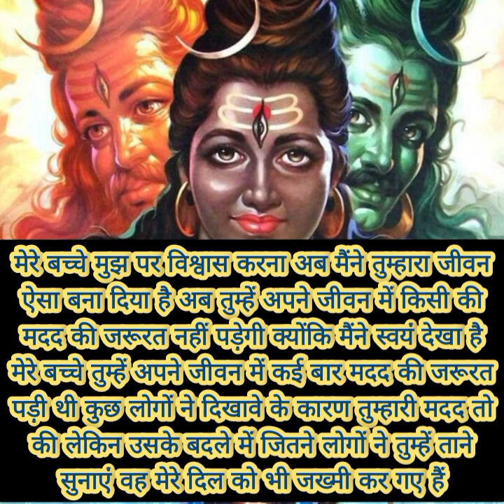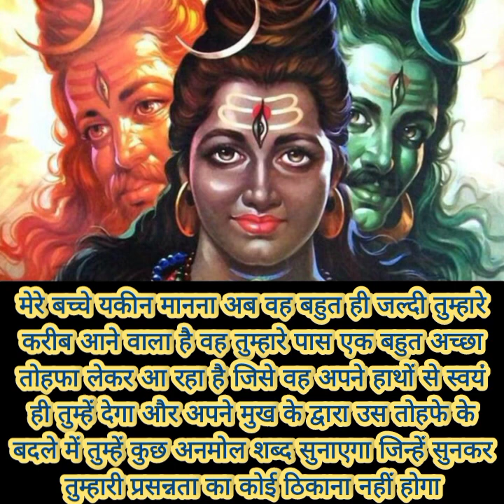मेरे बच्चे अगर यह संदेश नहीं देखा तो तुम उसे हमेशा के लिए खो दोगे क्योंकि...